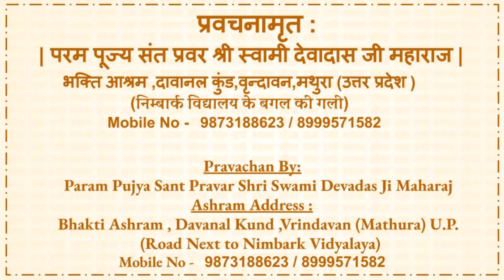बड़े बाबा की दिव्य लीलाएं(03)-मानव बुद्धि से परे एक दिव्य प्रसंग-Shwan Mahotsava-Stories of BADE BABA